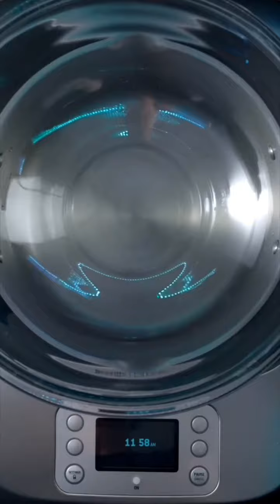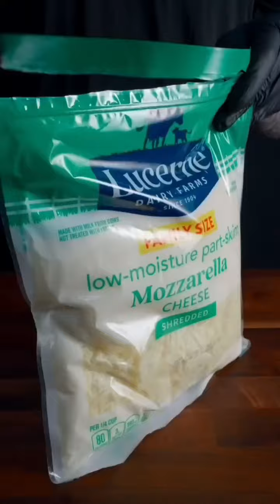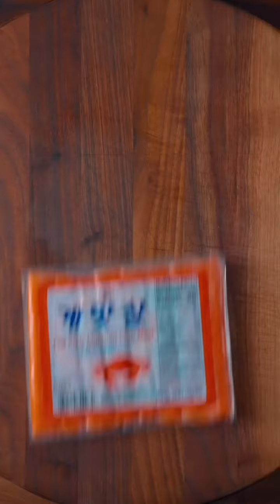[ REVERSED ] ASMR | Best of Delicious Zach Choi Food | MUKBANG | COOKING